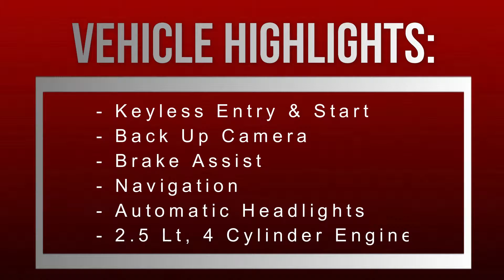2015 Toyota RAV4 Limited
2015 Toyota RAV4 Limited, used vehicle for sale in Vernon, BC.